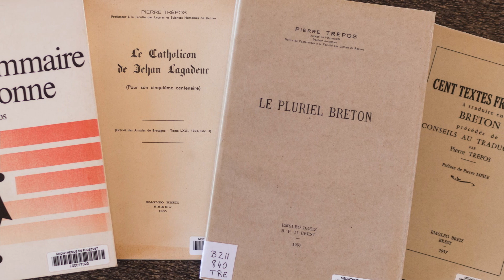Pierre Trépos (1913-1966)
La médiathèque municipale de Plozévet vous accueille depuis le printemps 2006 au 1er étage de l'Espace Pierre Trépos.

Pierre Trépos (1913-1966) est un universitaire français - originaire de Plozévet - spécialiste de la langue bretonne.